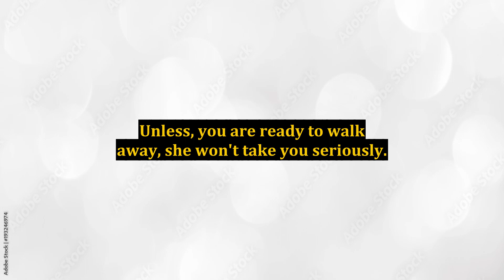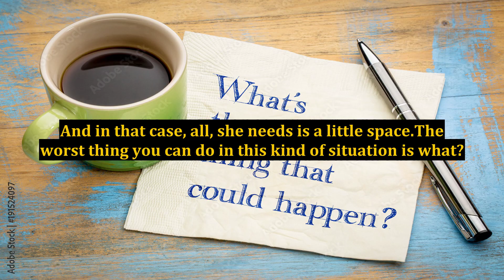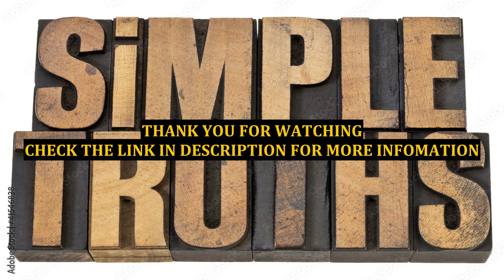Make Your Ex Want You